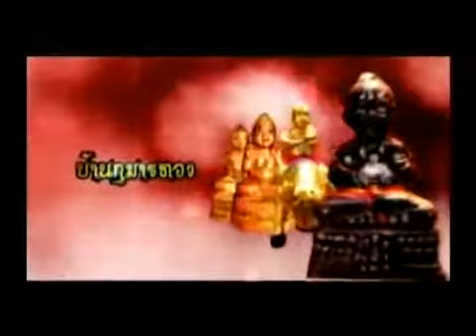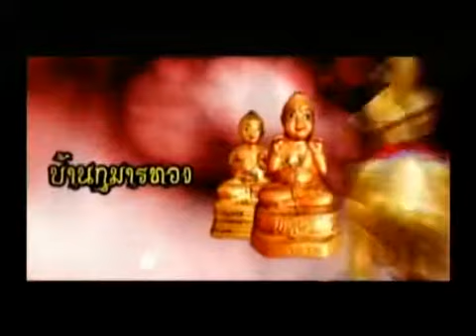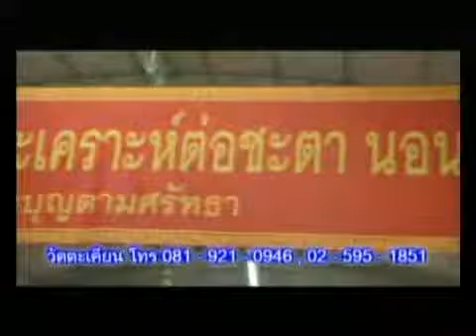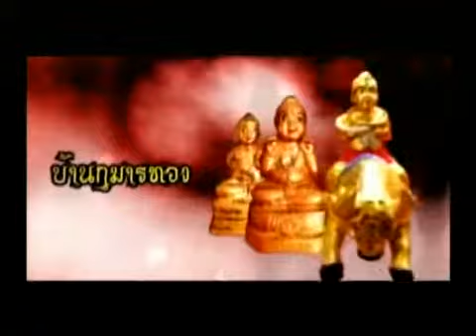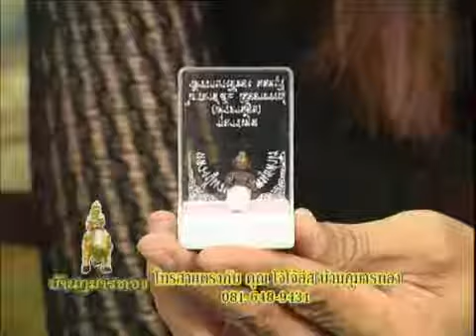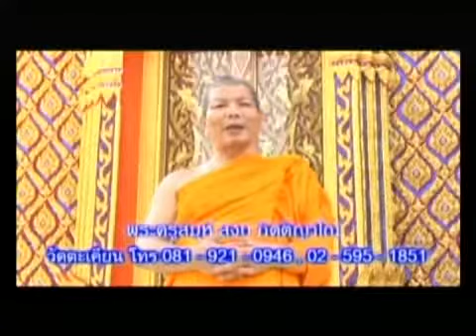บ้านกุมารทอง 19 01 56